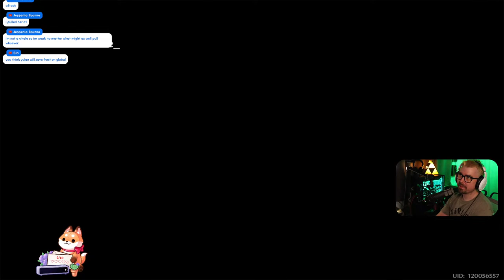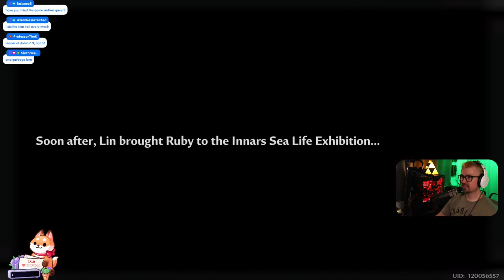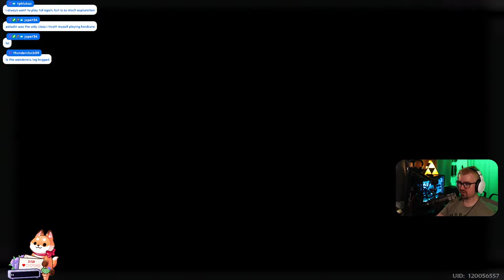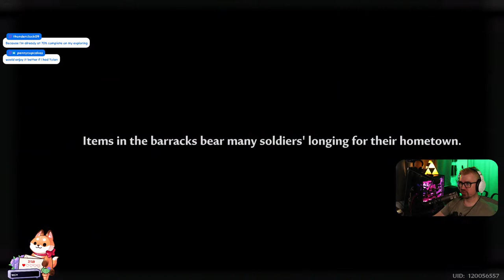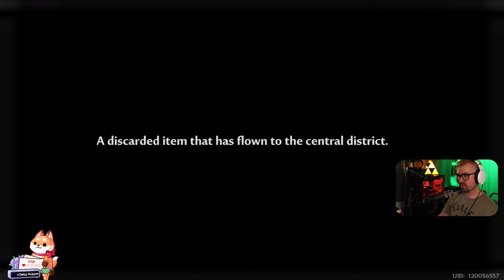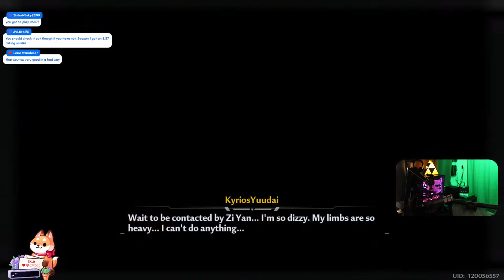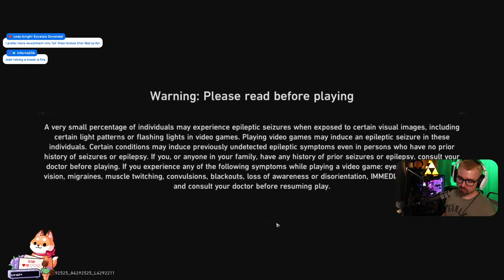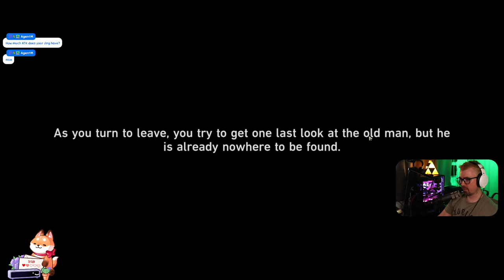🔵TOWER OF FANTASY 3.0! ALTERED TEAM SAVES MONEY then Honkai Star Rail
▼ 𝙀𝙓𝙋𝘼𝙉𝘿 ▼

LATE! - Dailies Weeklies and Variety Night!

Support

🔵TOWER OF FANTASY 3.0! 2nd CLEAR then Honkai and Blue Protocol

MoC 8-10 TONIGHT?! Working on Tank Gear in Honkai Star Rail - Aether Gazer & Tower of Fantasy